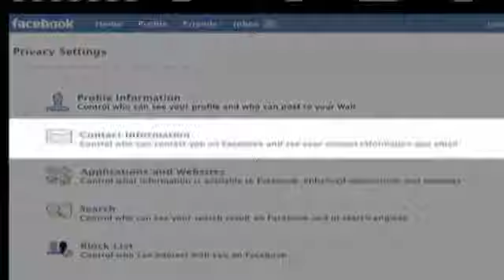Local Woman Says She Saw Missing Teen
A local woman says she saw a missing Kingfisher teen.  Naveen Dhaliwal reports.